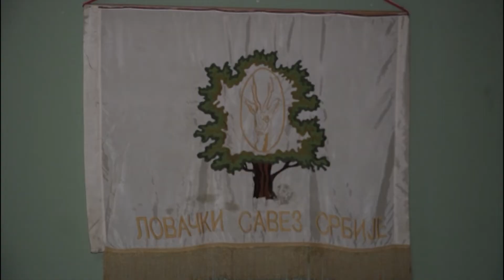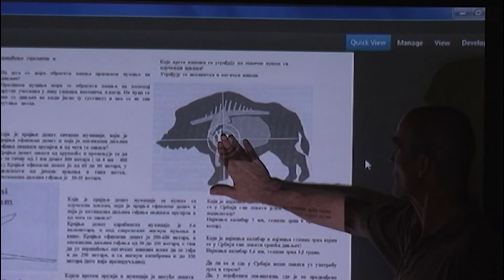2018.09.06. - Vadásznapot szerveztek Antalfalva község vadászegyesületei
Torontálvásárhelyen a Nyúl Vadászegyesület termében rajzkiállítás, kitömött állatok kiállítása és előadások sorozata várta az érdeklődőket.